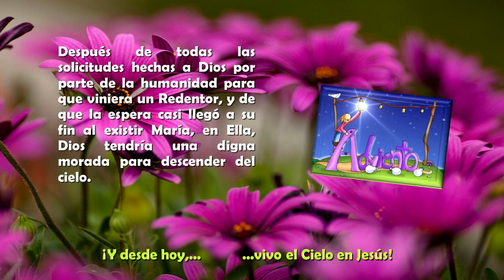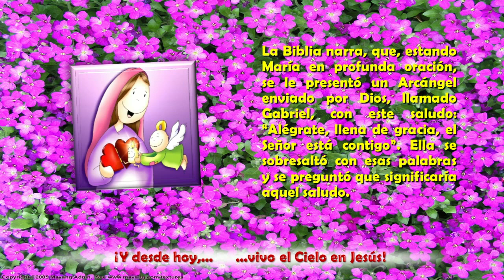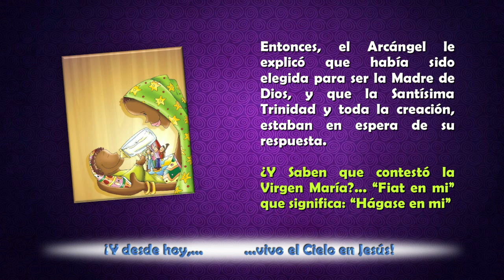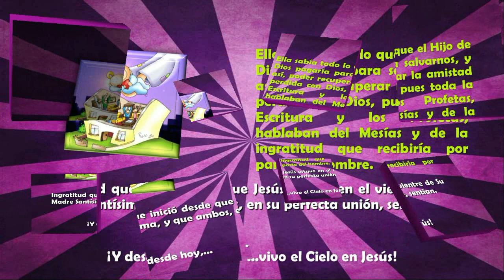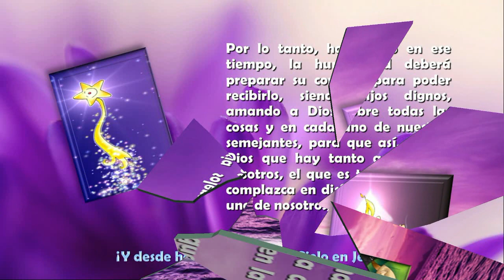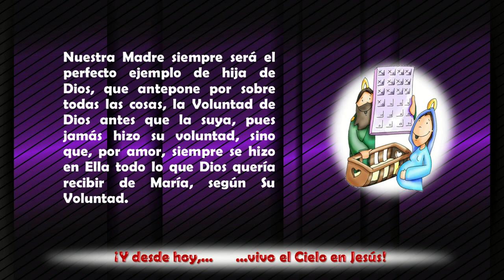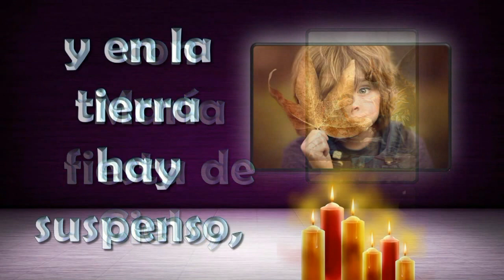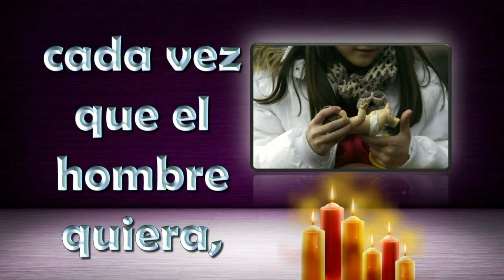030 I T-10 I Narración Tema 10 El Adviento